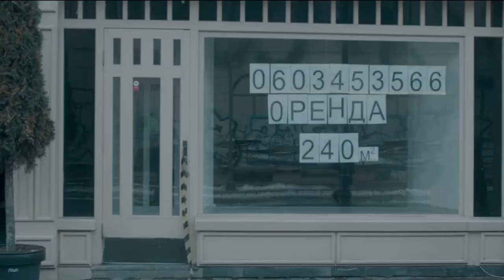🇺🇦 🇬🇧 "Цього Різдва ми з тобою, Україно" — прем'єр-міністр Великої Британії Ріші Сунак.